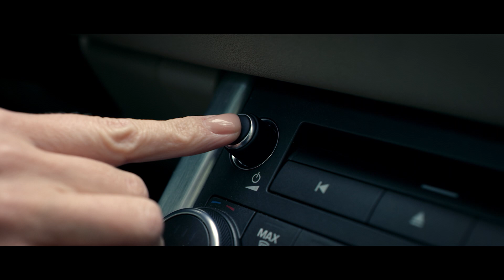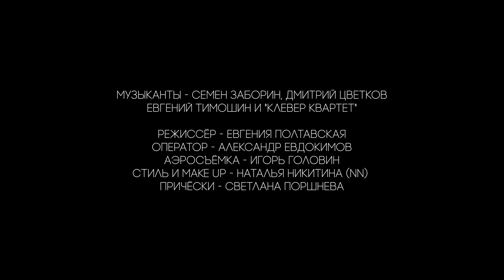Анастасия Максимова - Пачка сигарет (Памяти Эдуарда Цанги)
Режиссер-постановщик - Евгения Полтавская